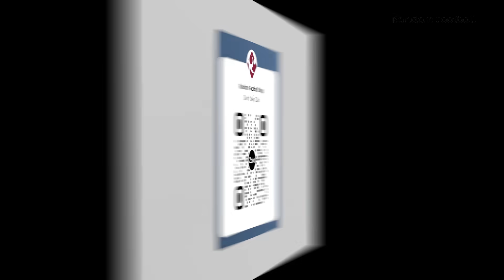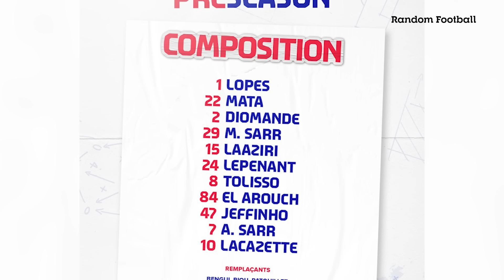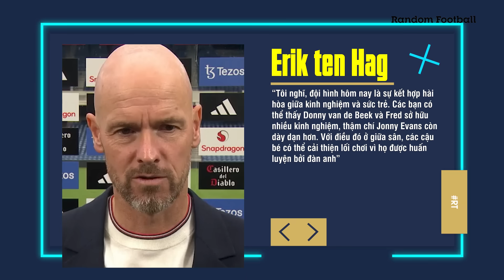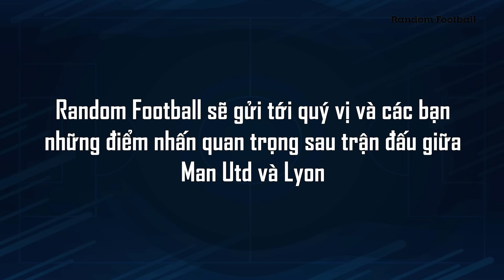MAN UTD 1-0 LYON: EVANS TÁI XUẤT, VAN DE BEEK LẬP SIÊU PHẨM, QUỶ ĐỎ NHUỘM MÙA GIAO HỮU